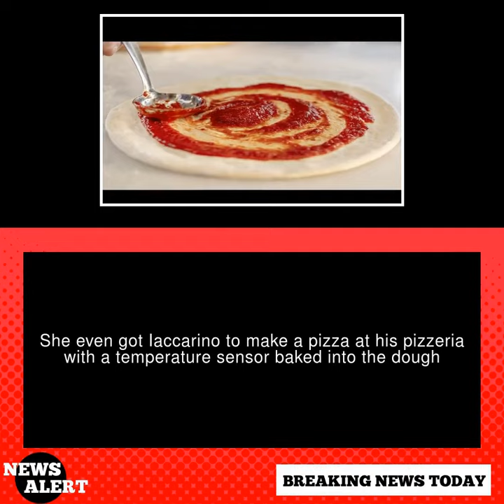Italian scientists hacked pizza physics to make dough without yeast | News